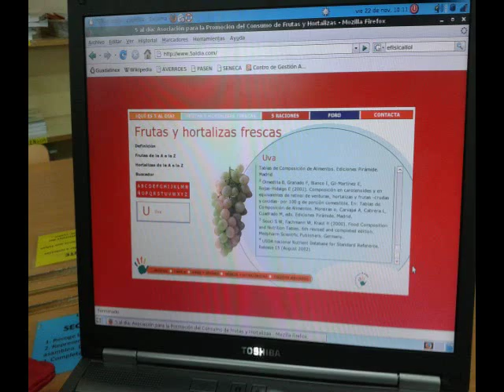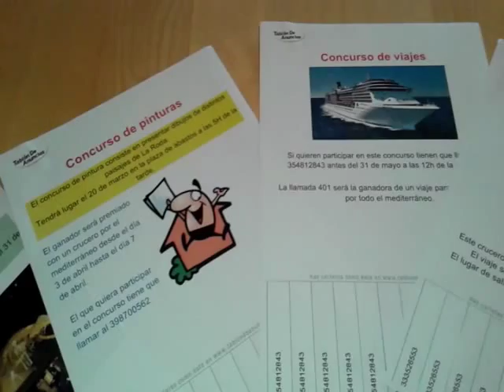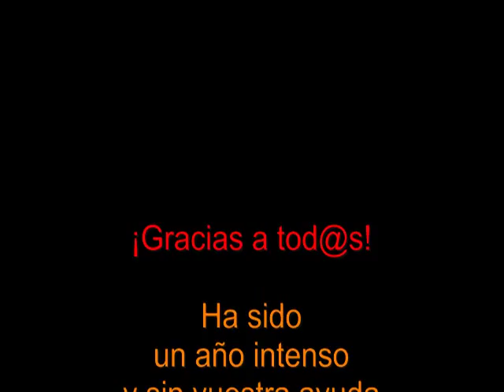2º A Trabajos curso 2013-2014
Presentación con los trabajos que los alumnos de 2º A del CEIP "Manuel Siurot" han realizado durante el curso 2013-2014